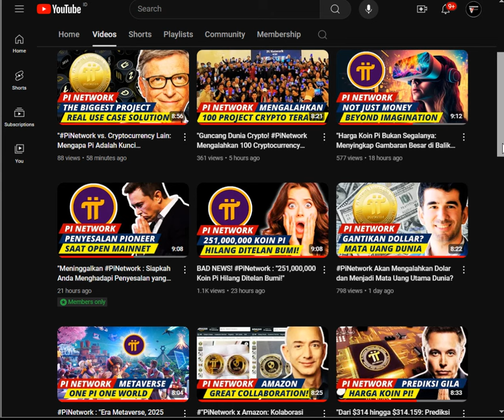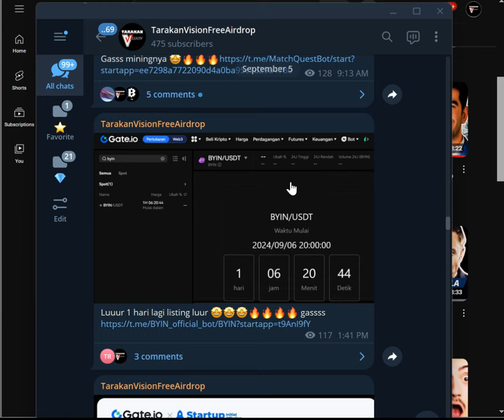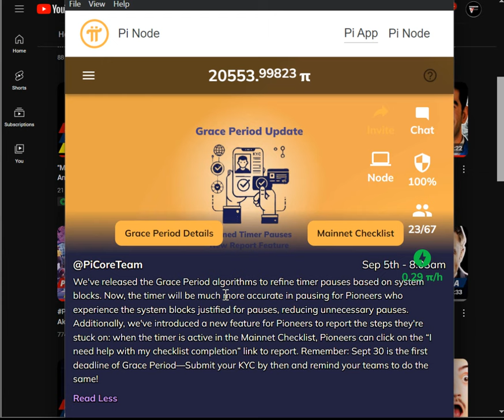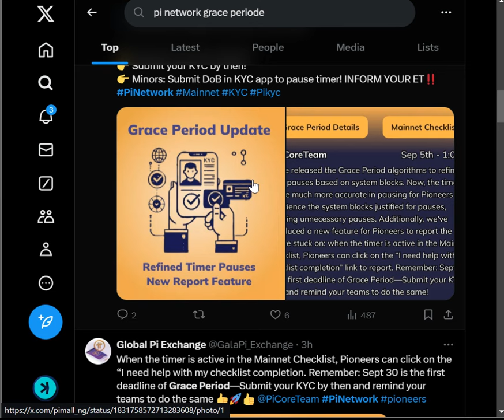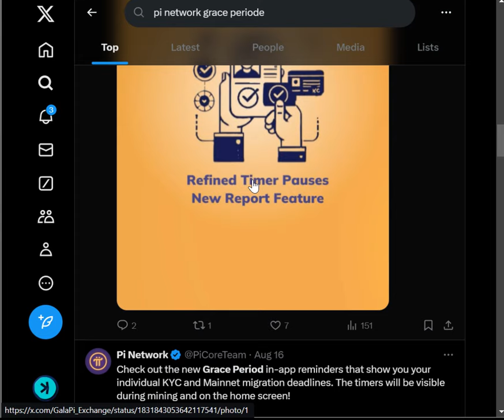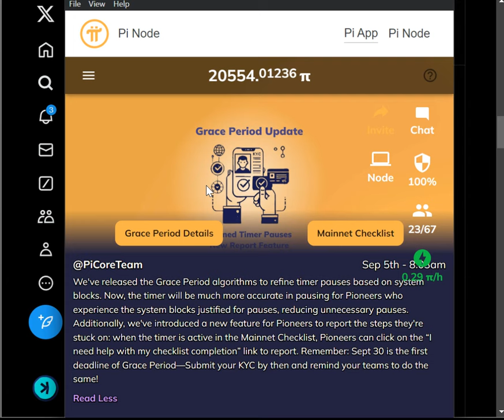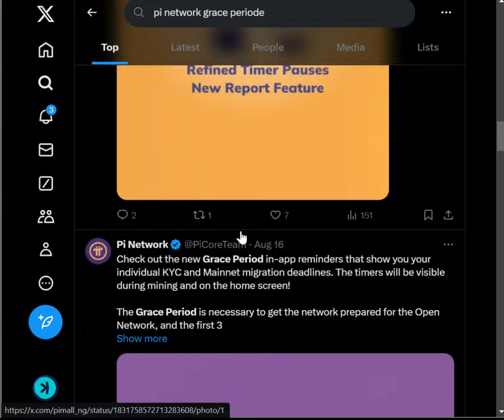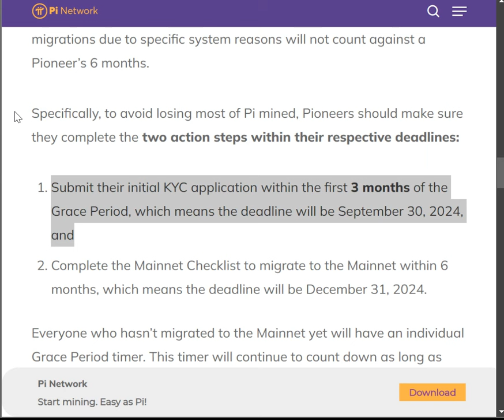"PiNetwork Meledak! Pembaruan AlgoritmaTerbaru dari Core Team Bakal Mengubah Segalanya!"